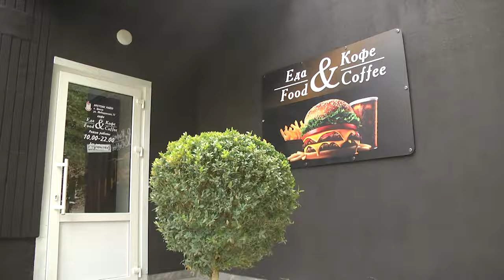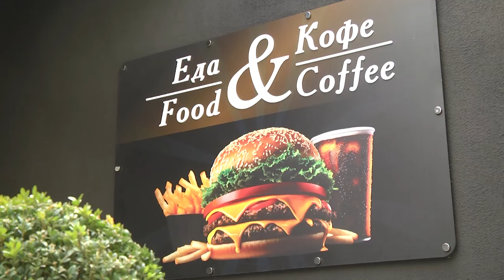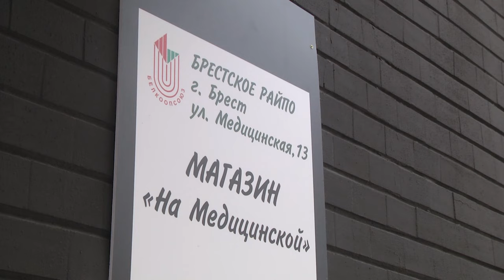2023-10-11 Открытие после реконструкции магазина «На Медицинской» и кафе «Еда&Кофе».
Уютно и вкусно в шаговой доступности: на Медицинской улице после реконструкции открыт одноимённый магазин, а также кафе «Еда&Кофе». Магазин предлагает широкий ассортимент продуктов питания и бытовых товаров, а в кафе можно насладиться отличной едой по приятной цене и встретиться с друзьями или коллегами после работы. Открытие этих объектов питания и потребления – это не только удобство для жителей района областной больницы, но и значительное улучшение инфраструктуры Медицинской улицы.
*Наши контакты:*
✅Телефон горячей линии:
54-63-67